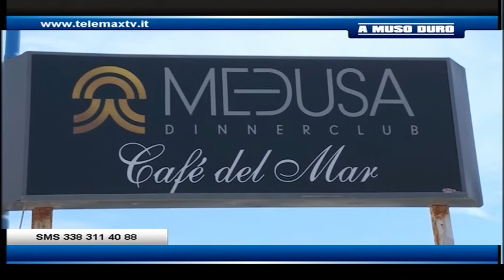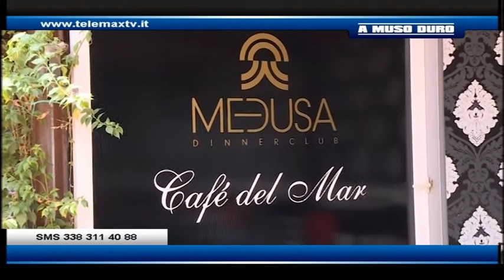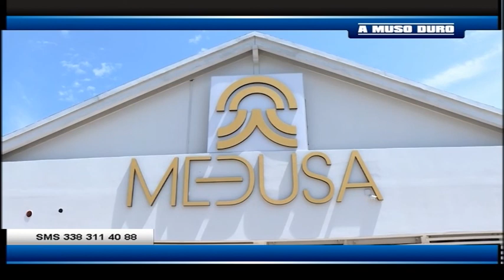A Muso Duro del 1 luglio 2016 da Pescara Medusa